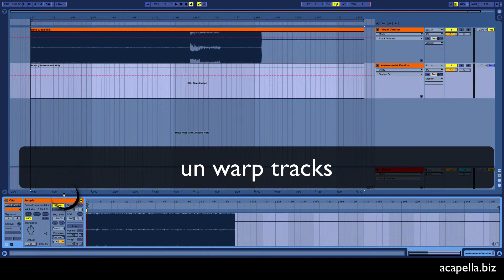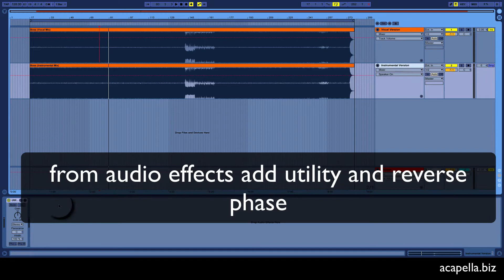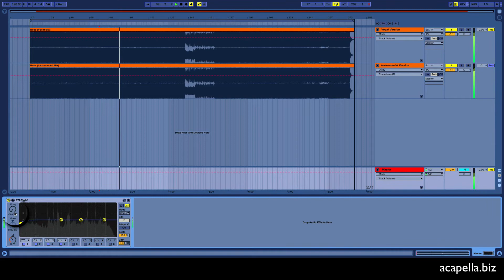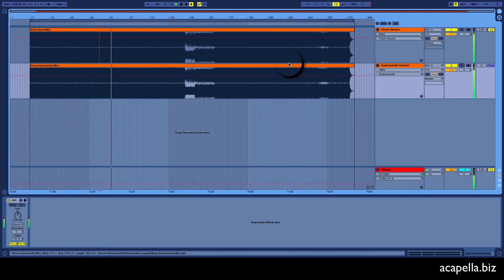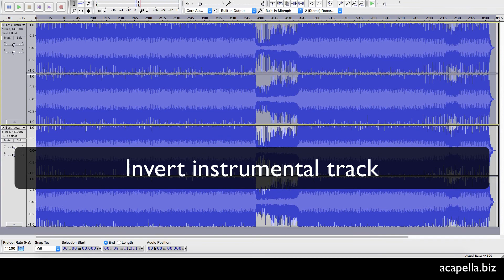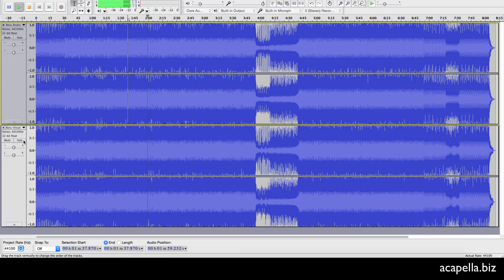How to Make Acapellas in Ableton and Audacity